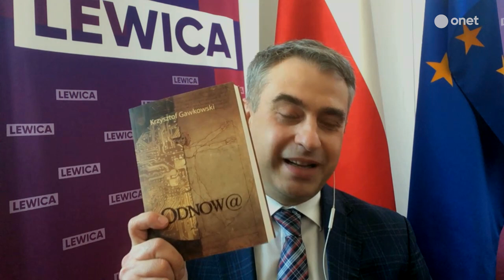Konflikt marszałków Lewicy. Szef klubu tłumaczy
Krzysztof Gawkowski był gościem Kamila Dziubki w "Onet Opinie". Polityk Lewicy był pytany w programie, czy Gabriela Morawska-Stanecka pokłóciła się z Włodzimierzem Czarzastym ws. Funduszu Odbudowy. - Nie uczestniczyłem w tej dyskusji. Rozmawialiśmy o tym na prezydium klubu. Będzie wspólne spotkanie Włodzimierza Czarzastego i Gabrieli Morawskiej-Staneckiej - mówił Gawkowski. - Jestem w polityce od 20 lat i wiele razy spierałem się z politykami lewicy o wizję, jaką drogą powinniśmy kroczyć i to nie jest dla mnie nic nowego - dodał.
Gawkowski wypowiedział się też na temat Andrzeja Rozenka, który wstrzymał się od głosu ws. Funduszu Odbudowy. - W klubie Lewicy nie było dyscypliny. Nikt nikogo nie karał za to, że się inaczej głosuje. 46 osób z klubu Lewicy głosowało za, a jedna się wstrzymała. To pokazuje stanowisko Lewicy ws. Funduszu Odbudowy. Rozenek ma swoje miejsce w klubie Lewicy - powiedział.